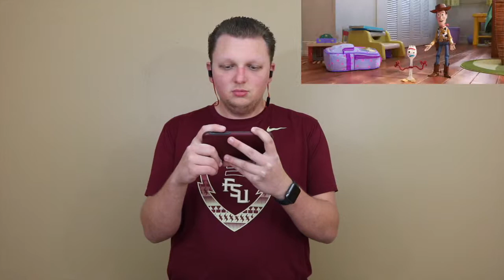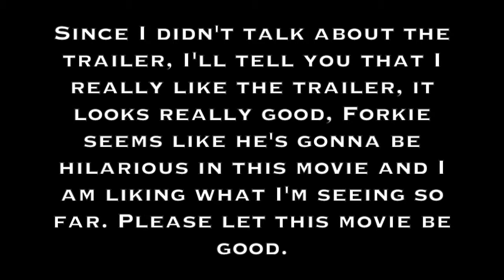TRAILER REACTIONS - Avengers: Endgame, Toy Story 4, OUATIH & John Wick 3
Doing another 4-part trailer reaction, I reacted to 4 of these really great trailers for 4 of these highly-anticipated movies that I'm either curious or excited to see this coming to theaters this year. The trailers are for Avengers: Endgame, Toy Story 4, Once Upon a Time in Hollywood & John Wick: Chapter 3 - Parabellum. Hope you enjoy. :D

Original Videos...

Follow LBFT on Twitter & Instagram...

Fight The Good Fight, Battle Squad!